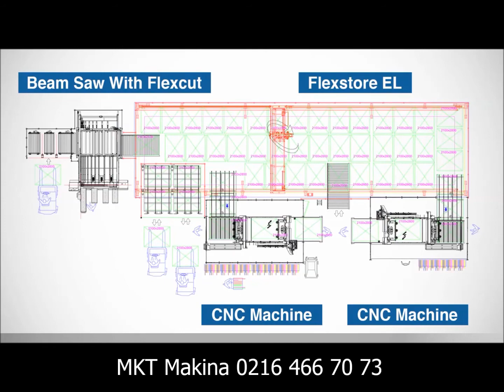MKT makina SCM FLEXSTORE EL gabbiani + morbidelli düz tabla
panel ebatlama makinası ve düztable cnc ile birlikte otomatik istif sistemi